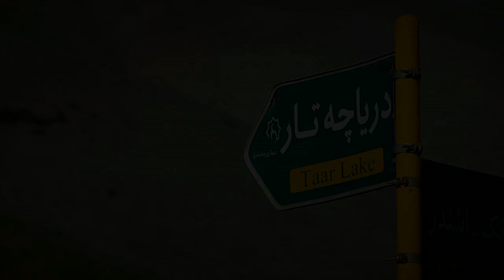Dream Season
Director: Shahab Heydari
Director of Photography: Hossein Pourmohamadi
فصل رویاها
کارگردان: شهاب حیدری
آهنگساز: حسین رستمی
تصویربردار: حسین پورمحمدی